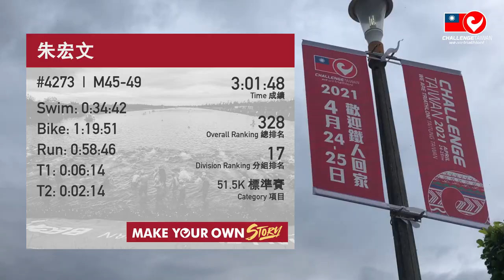Challenge Taiwan 2021 Triathlon in April 25 at Tai-Tung city.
The best swim course is set for flowing lake. The 40 km bike course heads out of town over Zhong Shan Bridge and hits the coast shortly after Xiao Ye Liu. The run combines the cultural heart of Tai-tung city with the beautiful Pipa Lake Park, the surrounding tranquil rice fields and orchards and vibrant ocean promenade. Tie Hua Village, a vibrant destination in the heart of downtown, is filled with colorful and musical aroma. It is great. Awesome.